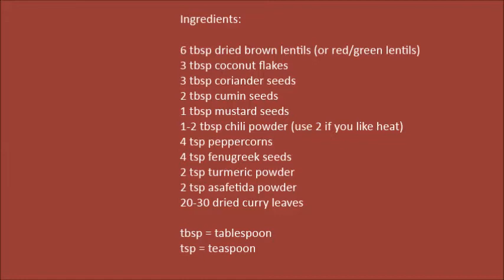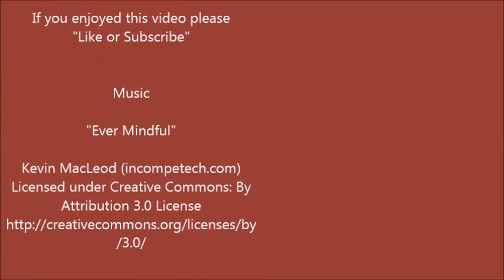How to Make Sambar Powder | Episode 71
Learn how to make sambar powder using a delicious blend of toasted  lentils, spices and coconut flakes that'll add fabulous South Indian flavours and aromas to your home cooking.

- For a load more of my homemade spice mix recipes, seasonings and herb blends.

I have turned the comments off only because since YT did something with Google+ it lets me see comments but it does not let me reply. I used to have them turned on and it was fine, but now it just seems pointless if folks ask questions but I can't answer. I have asked for help in the forums with this but to no avail.